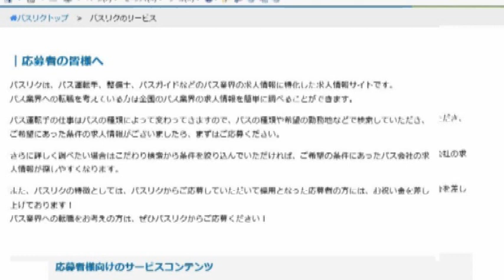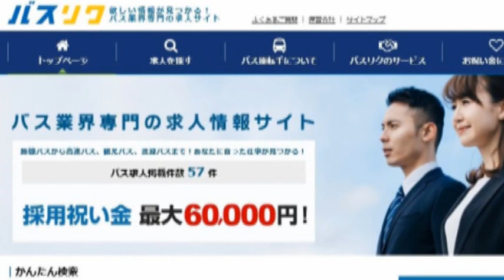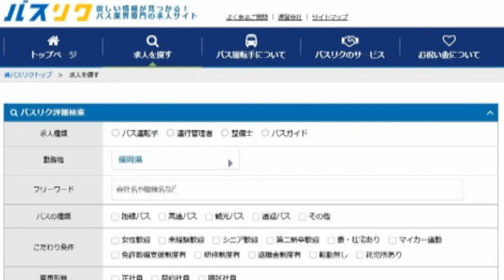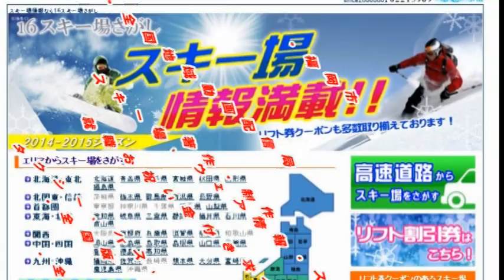福岡県バス運転手整備士募集中バス業界専門求人全国サイトバスリク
fukuoka/ 全国サイト・福岡県バス運転手、自動車整備士男女社員募集中、就職お祝い金付き、ご希望の県、市町で検索「○○県○○市　　バスリク」で検索ご希望の会社サイトより入力送信申込みください、こちらからご連絡いたします
全国版サイト・・バス運転手、バス添乗員、ガイド、自動車整備士男女募集中、バス業界求人専門サイト・バスリク、ご希望の県の会社サイトより入力送信申込みください、こちらからご連絡いたします
九州最大大分県九重森林公園スキー場公式動画サイト・スキー、ﾎﾞｰﾄﾞ、スキーウェア、ｽｷｰイベント、温泉情報、山岳、高山植物、ボランテア情報投稿動画掲載数地域最大級サイト「kujyu ski foresto resort ・・・大分県、九重町・熱烈歓迎・九州最大九重滑雪場・
福岡県福岡市　　地域動画配信局福岡市・
１５０万人口の福岡市でタクシー乗務員で働いてみませんか・転職者、中高年中途入社多数活躍中